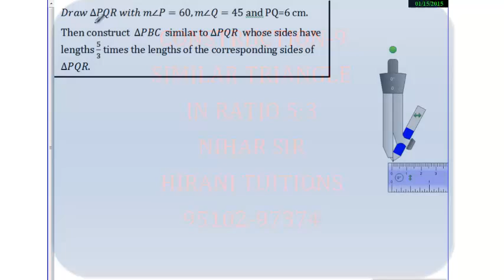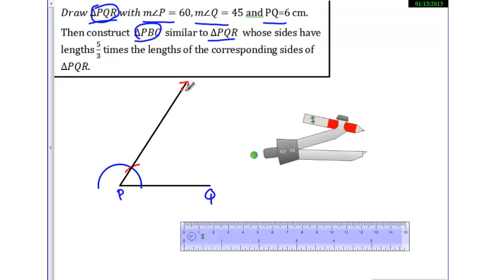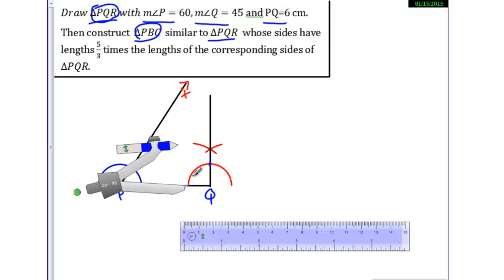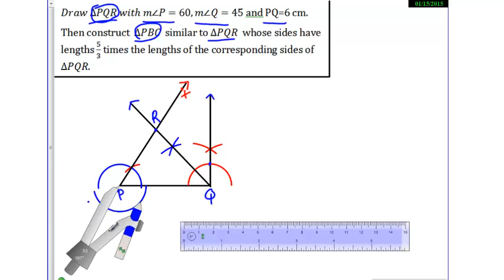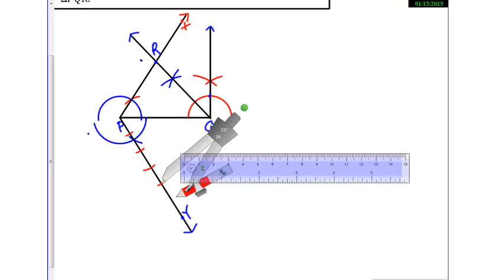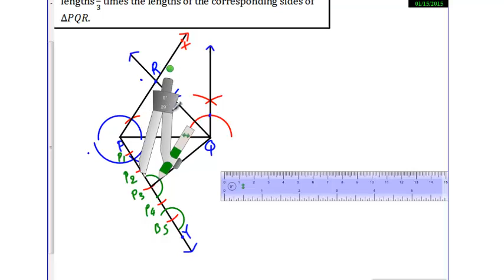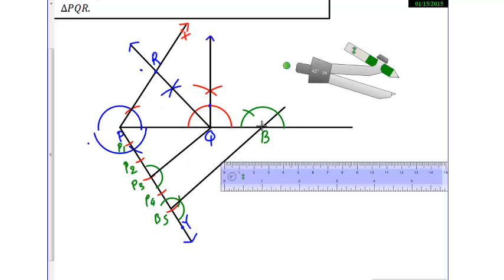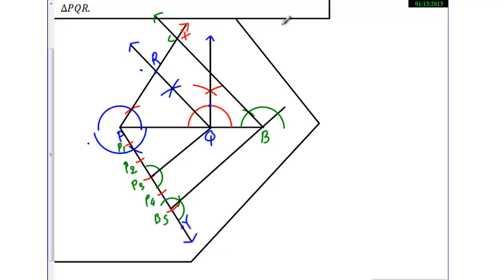Draw Triangle PQR, Angle P=60, Angle Q=45 PQ=6cm. Then construct PBQ similar to PQR whose sides have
Draw Triangle PQR, Angle P=60, Angle Q=45 PQ=6cm. ,Then construct PBQ similar, to PQR whose sides have length 5:3 the length of ,the corresponding sides of Triangle PQR